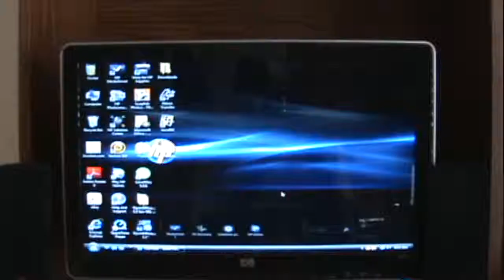the dark knight spoof extended version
the same video with more scenes